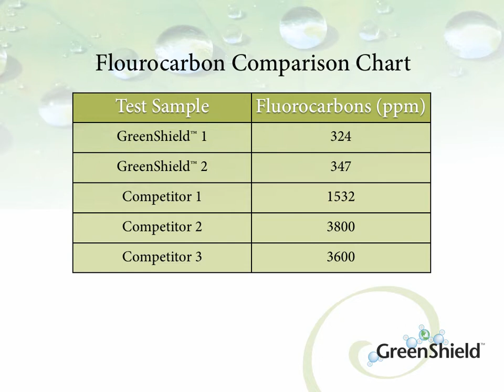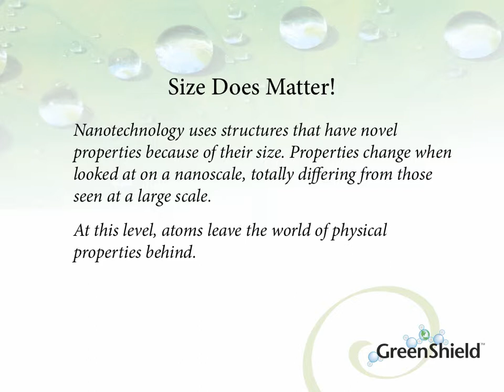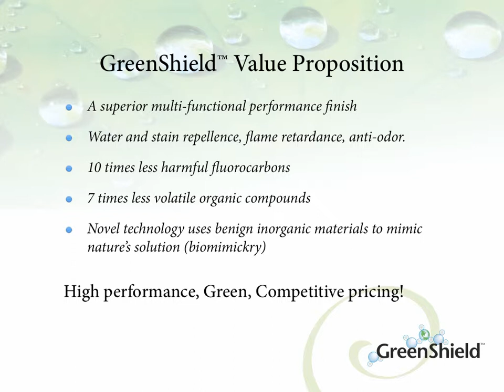Absecon Mills and GreenShield™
GreenShield™... a finish inspired by nature and committed to the concept of using less to achieve more. Absecon was instrumental in bringing true nano-finish technology to the contract upholstery market, so please watch this slide show and learn how this eco-friendly finish can enhance your "green" product offerings.